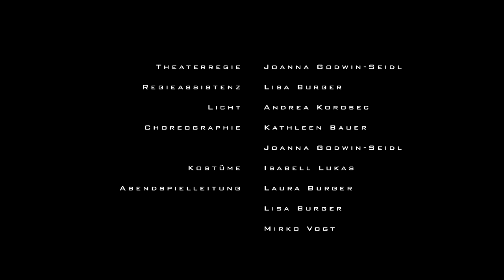Hautnah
Cast: Caroline Frank: Anna | Sascha Oliver Bauer: Larry | Sabine Kranzelbinder: Alice | Markus Schöttl: Dan | Regie: Joanna Godwin-Seidl

Trailerproduktion: Die Mediengesellschaft | Regie: Gilbert Kralinger | Producer: Wolfgang Zimmermann

von Patrick Marber | Deutsch von Helmar Harald Fischer

Theaterverein Vision / Off Theater, Wien